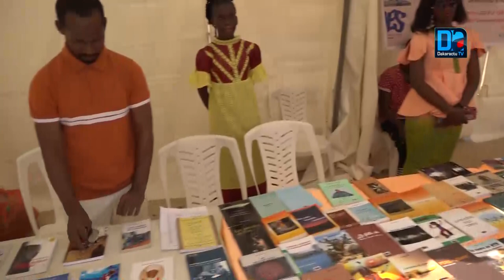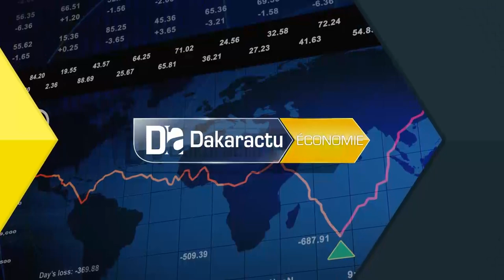"Made in Sénégal" : SAMASEN remet au gout le patriotisme économique